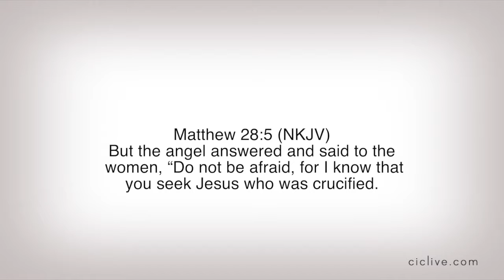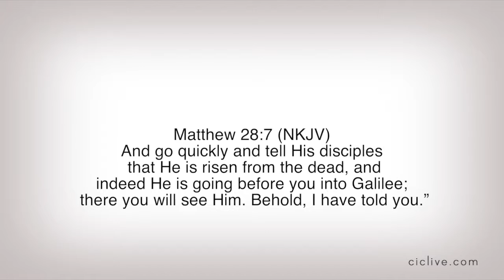Easter 2016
Enjoy Pastor Seratt's message from Resurrection Sunday. Remember to check back for exciting new content!